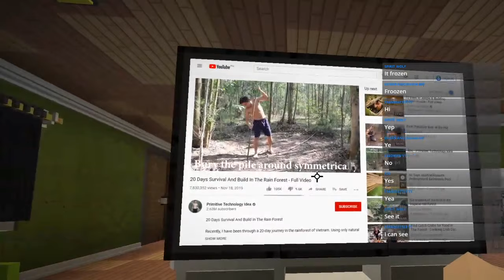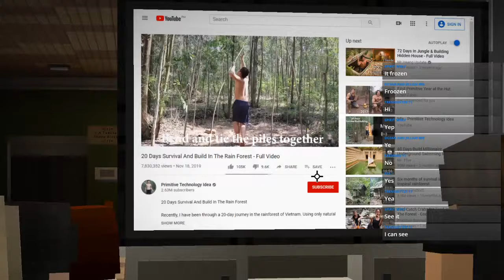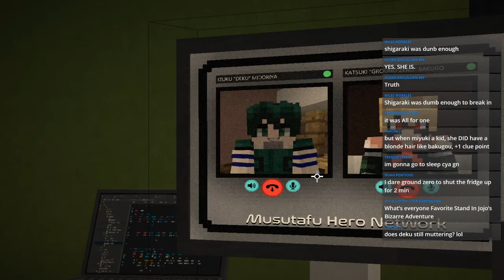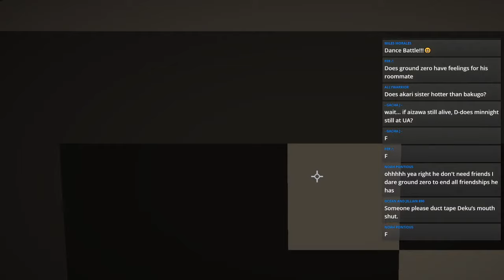MY HERO ACADEMIA NEXT GEN PODCAST #2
Hey guys!!! this is YukiBlaze here! your favorite blueberry!!!

1.) you can ask questions about our series and even about the characters but no spoilers are to be answered
2.) you can make us do truth or dares but if it makes the person uncomfy then, they have the right to refuse your request.
3.) you can request a scene for us to do (like a skit and all) but nothing too graphic. we wanna keep it PG 13

I have a discord server btw guys!!! join me and my friends for the latest talks, some fun times and a chance to talk to me and my friends!!

Berries who were in the video!

Miyuki "Yuki" Homura (YukiBlaze): You are here XD